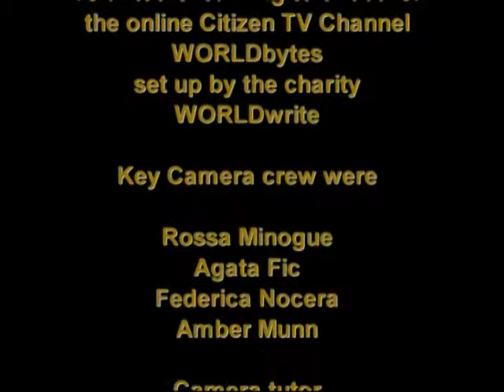Time to get serious about irony?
Over the past decade or so, there has been no shortage of people keenly forecasting the end of irony. And little wonder. 'Being ironic', which was modish during the 1980s and 1990s, came to be seen as decadent by beginning of the 21st century, a mark of a culture that didn't take anything seriously, that valued nothing and everything. After 9/11, many thought things would change. An action that evil brooked no ironic distancing; it demanded immediate moral condemnation. Writing in Time magazine in 2001, Roger Rosenblatt claimed that 'one good thing could come from this horror: it could spell the end of the age of irony.' And yet, despite many echoing Rosenblatt's sentiments, the age of irony has not passed. Just last year, one broadsheet commentator declared, once again: 'I have had enough of the dominant discourse of irony'.

So why, in spite of the repeated demand for seriousness, does irony persist as an all-too-prevalent mode of being? We are all familiar with, and often critical of, its manifestions: a detachment from the world; a refusal to take anything seriously; a tendency permanently to speak in quote marks; and an unwillingness to judge something good or bad. So what is it about irony that persistently resonates, from the posing and posturing of yesterday's Generation X to the posing and posturing of today's hipsters? Isn't it about time we made an effort to return fundamentals, to regain some sense of moral certainty, to speak in truth rather than quote marks?

Yet is there something to be said in defence of irony? After all, perhaps an assertion of moral certainty, of fundamentalism, is more harmful than ironic distance. Many of those criticising irony elevate authenticity, being true to oneself, in irony's place. But does what one critic dubbed the 'cult of authenticity' have its own drawbacks? Is the predominant criticism of irony, of nothing being true to itself, from moral judgements to fashion choices, as problematic as the celebration of irony? Is being ironic a better way of being in morally uncertain times, than being unquestionably, fundamentally right?

SPEAKERS

Julian Baggini
founding editor, The Philosophers' Magazine; author, Welcome to Everytown: a journey into the English mind and The Ego Trick

Edward Docx
novelist; screenwriter; associate editor, Prospect Magazine

Dr Tiffany Jenkins
sociologist and cultural commentator

John Waters
columnist, Irish Times, Irish Mail on Sunday, the Irish Catholic and Tracce/Traces; author, Feckers and Was It For This? - Why Ireland Lost the Plot

Chair:
Jacob Reynolds
postgraduate student, University of Oxford